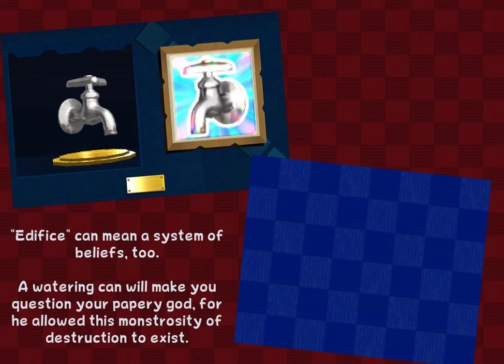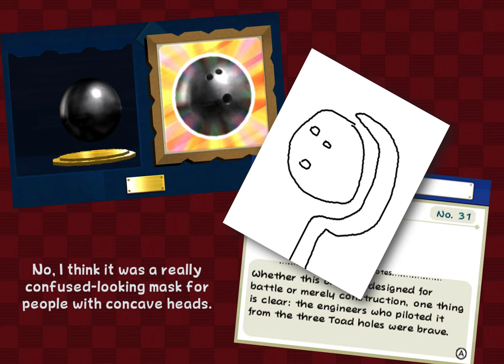Paper Mario: Sticker Star - EX2 - Scientificion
We find out Toads are really bad at assessing the purpose of things.